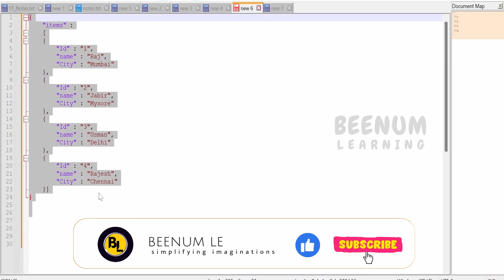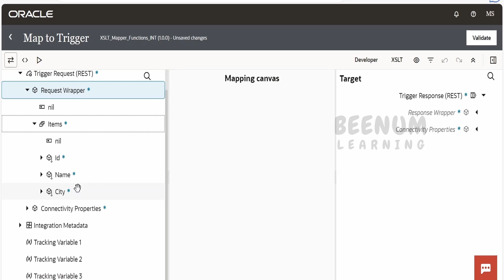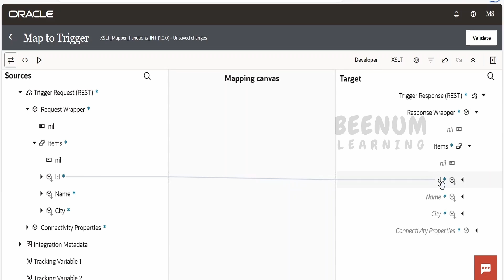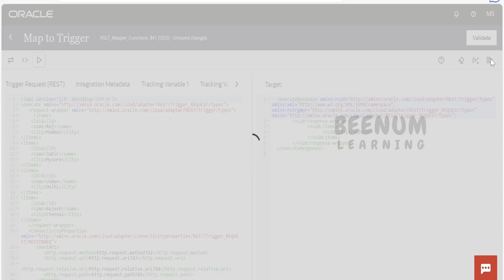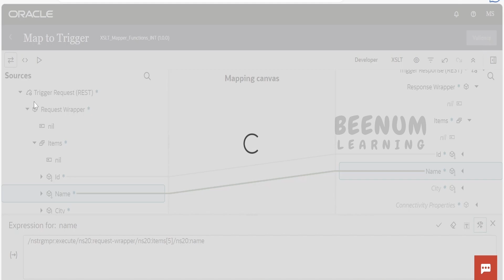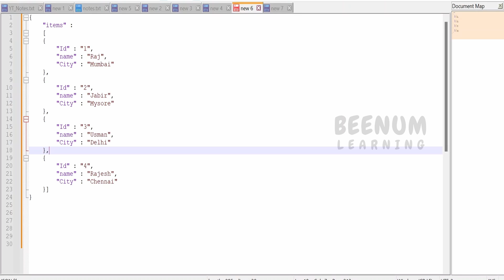How to get single item from an array with index number in Oracle Integration 3 OIC 3 xpath predicate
With this video we will learn How to get a single item from an array with index number in Oracle Integration 3, XPATH predicate function in Oracle Integration 3 mapper, xslt predicate function in OIC 3 mapper , OIC 3

00:04  Introduction and overview of class
00:11  Overview on business use case
00:57  Integration sample design overview
01:50  Demo on using mapping without using predicate function
02:30  Demo on using xpath predicate function in mapper to fetch the first element in an array
04:35  Do not give index out of bound numbers for predicate functions

05:12  Please donate and support us

Click above link to Learn Integration in Oracle Integration 3 (OIC)

Click above link to Learn Tips & Tricks for Oracle Integration 3 (OIC 3)

Click above link for Tips & Tricks in Oracle Visual Builder (VBCS)

Click above link to learn Integration(OIC) in Oracle Integration

Click above link to learn Visual Builder (VBCS)

Click above link to learn Processes in Oracle Integration (PCS)